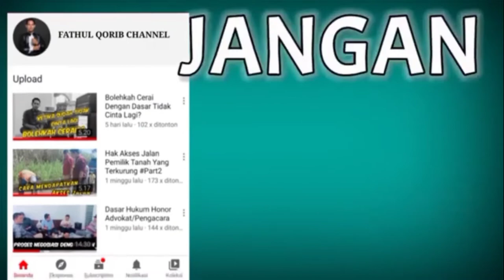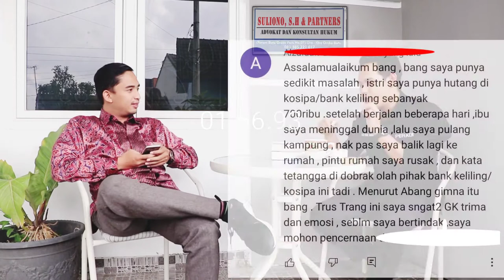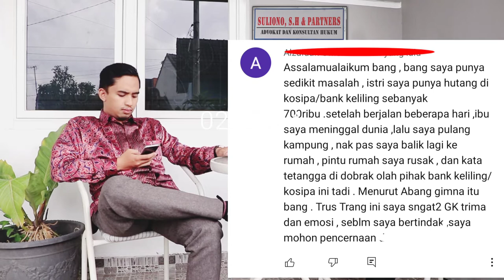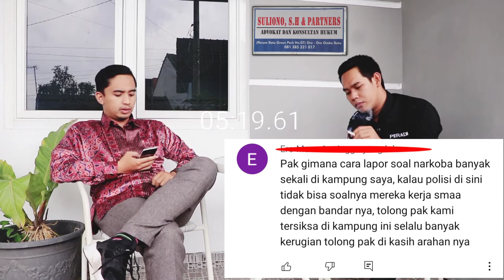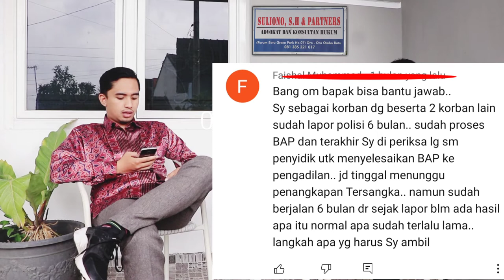AKIBAT HUKUM MERUSAK BARANG ORANG LAIN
Hello rekan-rekan
Kali ini kami akan membahas masalah penagihan hutang yang berujung pada tindakan pidana.

Emang benar masalah hutang piutang bisa berujung pada pidana?
Pengen tau jawabannya, langsung saja rekan-rekan simak pembahasannya pada video ini.